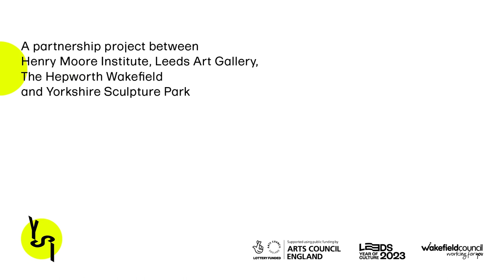Claye Bowler in conversation with E-J Scott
This in conversation with commissioned artist Claye Bowler and the artist and curator E-J Scott followed the debut screening of Bowler's film 'Measured Transition 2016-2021'.

The filmed performance marks the end of Bowler’s wait: four years, nine months and three days. He uses a surgical scalpel, the same kind as the one used in the surgery, to methodically cut off his hair whilst an audio of questions asked within the gender clinic is played into the room.

Claye Bowler (b.1995) is an artist based in Huddersfield. His work explores queer and trans narratives and how they have been perpetually hidden, erased or destroyed. Bowler uses sculpture and performance to subvert these practices in his own work as well as creating space to showcase and support other queer and trans artists. Over the past year Bowler’s work has focused around the isolation of lockdown paired with the physical transition of the body: the lead up to surgeries and the violence of the (stalled) wait involved under the diminished funding and care of the NHS.

Recent projects and exhibition: Director of Yonder Gallery; Not much further film commissioned and screened by Decoder 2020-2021; Exhibition – Sick! with Ro Hardarker 2021 at Yonder gallery, Huddersfield; PANIC! Steering group member 2021-22; Participating artist for UKNA city takeover 2021 (postponed to 2022); Artist advisor for Threshold Sculpture 2021; Young Curator for Huddersfield Contemporary Music Festival 2020 (postponed to 2021); Exhibition – Queer Contemporaries at Air Gallery Manchester, 2020; Member of YSI Sculpture Network 2020.

E-J Scott specialises in co-curation with marginalised groups, and community collecting to fill gaps in history. His projects include curating Queer & Now for Tate, being DUCKIE’s Queer History Curator, building the West Yorkshire Queer Stories collection and founding the Museum of Transology. E-J is Stage 2 & 3 Leader of BA (Hons) Culture, Criticism & Curation at Central Saint Martins, UAL.